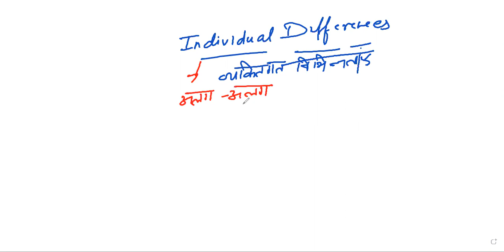Individual Diffrence || HPTET || IMP CHILD PEYCHLOGY || STUDY SERVICE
HPTET, MPTET, REET, CTET, PBTET ETC
IMP TOPIC
FOR ALL TEACHERS EXAMS
Study Service Online Coaching Academey
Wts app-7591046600